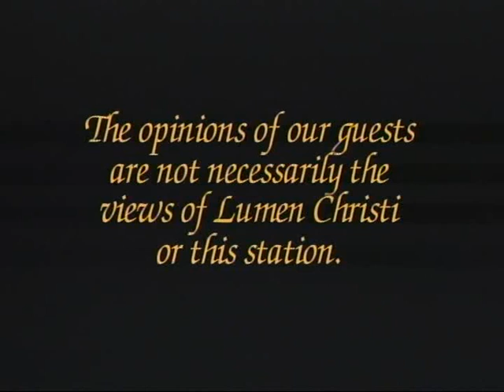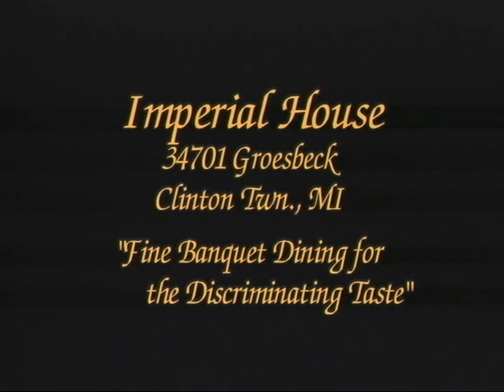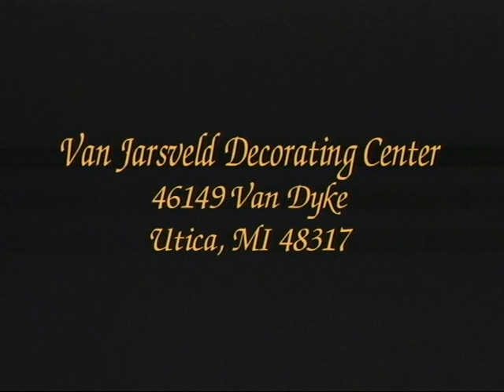Lumen Christi Carol Ameche Gods message of his mercy.mpg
Carol Ameche has been receiving locutions (an inner voice heard in the mind and felt in the heart.) from the Triune God and the Virgin Mary since 1992. She has three earlier books (Queenship Publishing) containing alleged messages from heaven, and presents this one, "FOR MERCY'S SAKE" about times that see the "end of time as we know and live it now" (NOT the end of the world, but) enormous changes in the world, great destruction, great outpourings of the Holy Spirit, attempted world domination by the enemies of freedom and God Himself, a call to the earth that pleads  trust in Heavenly promises of protection and God's Divine Will, teachings that guide us through chaos and upheaval on the earth without fear or despair, requests for enormous amounts of prayer for the salvation of the entire world, and a clear picture of life in the new era of peace and purity on a renewed earth. These words are also shared by her in travels all over the world. This call is reflected in locutions being received throughout the world by simple, ordinary people chosen, says our Father God, since before they were born. Present day events attest to words revealed for those who will listen to the call of our Creator to choose life! Carol lives in Scottsdale AZ with her husband, Don. They have five children and eleven grandchildren, and are members of Our Lady of Perpetual Help Church. She has been speaking throughout the world for the past fifteen years to share words of knowledge received internally from the Triune God and the Virgin Mother regarding the need to 'change' in the people of God, as all are called to become, in order to reach out to those who come to us after a great gift of God called the Illumination of our minds to the state of our souls ( Also known as the WARNING ) as God Himself sees them. This time period has been full of her answer to encourage all to pray for the salvation of the whole world, and to have hope in a renewed and purified future for the world. Her life, as well as those of several others in the world is dedicated to sharing words of warning of coming disasters that will fulfill Scripture until the Return of Jesus. She is available to speak in your area and only needs a plane ticket and home in which to stay.